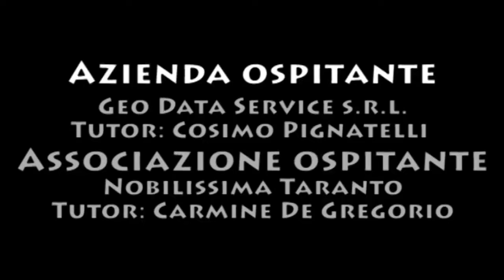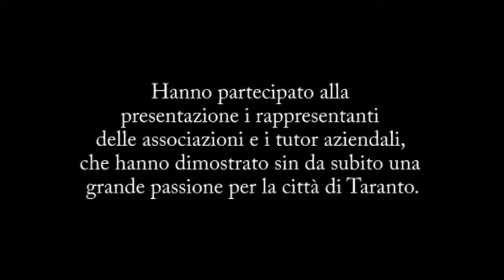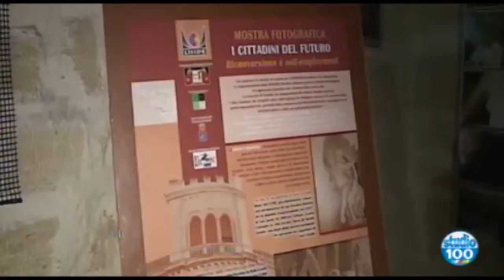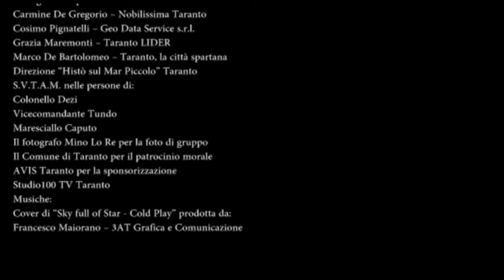cittadini del futuro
IISS Liside